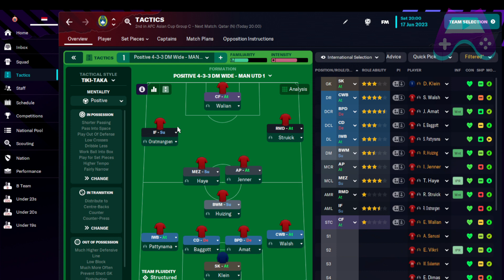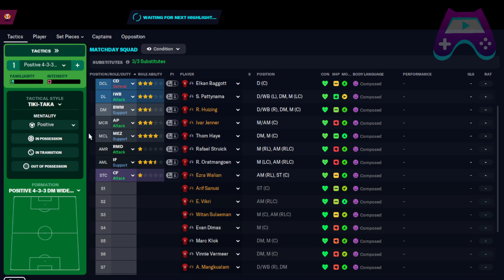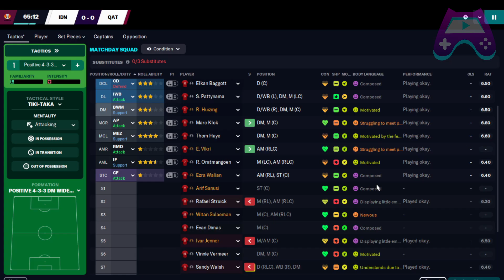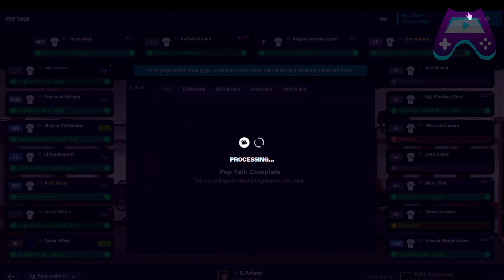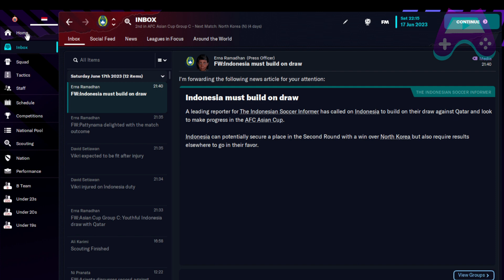AFC GRUP C TIMNAS INDONESIA VS QATAR! BISA SERI CUY! SEREEMM!! FM23 Indonesia